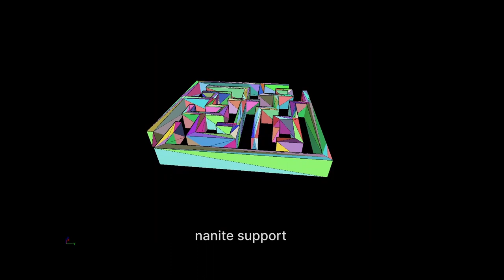Maze Master: Procedural Maze Generation | Houdini x Unreal Engine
Features Include:
 -  Custom shape, size, height, wall thickness
 -  Topology based pattern generation
 -  Built in path finding
 -  Custom Collisions
 -  Nanite enabled
 -  Supports Unreal Materials
 -  Organic/Rigid maze patterns